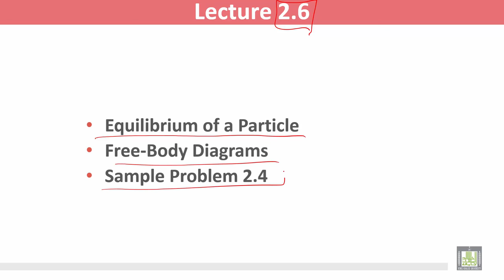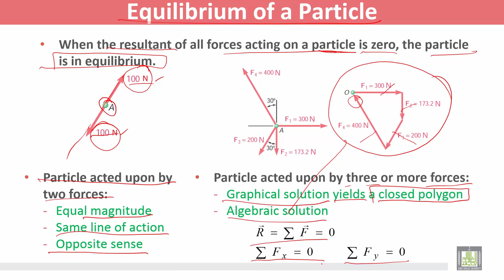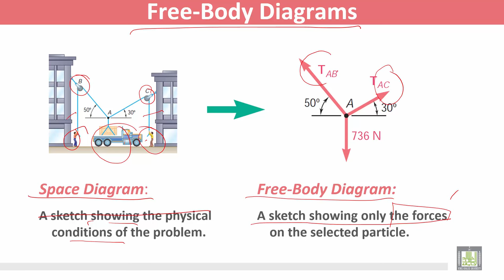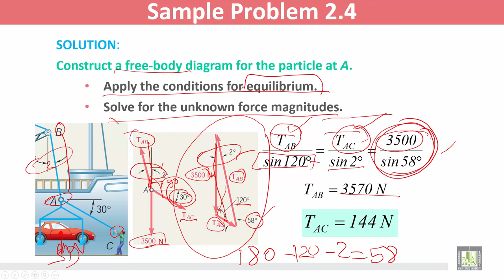Statics and Dynamics | C2 - L6 | Statics of Particles - 6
المقررات المفتوحة
Statics and Dynamics - ME 218
الوحدة الثانية - Statics of Particles - 6
Equilibrium of a Particle
Free-Body Diagrams
Sample Problem 2.4: Free-Body Diagrams